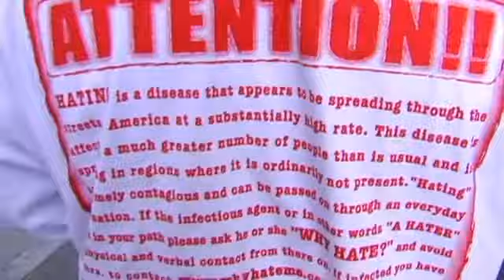Shake da Mayor's Information Station: "Why Hate" Movement on how to win in the clothing business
Every week Shake da Mayor gives artists and DJs in the hiphop world something they can use to get ahead.

This week, Shake talks with Pint from the "Why Hate" movement and he explains how he got into the clothing game and what it takes to succeed in such an overcrowded genre.